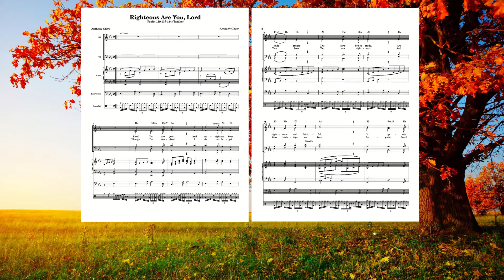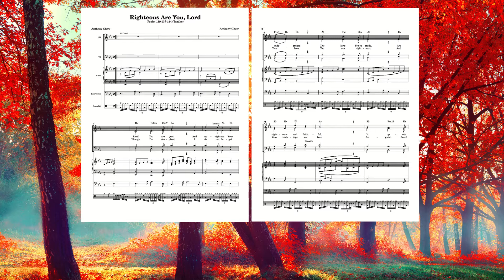Righteous Are You, Lord (Soprano)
Lyric:
Lord! You are just.  And up-right are Your judgments!
The laws You've made are righteous and faithful.
It up-sets me for the wicked ignore Your words.
Your word is pure and I treasure it like gold.

Though I'm despised, I do not forget Your laws.
You are righteous, And Your teachings are true.
Anguish found me,  But Your commands give me delight.
Help me understand Your word and I shall live.